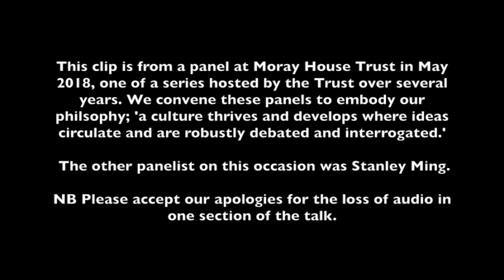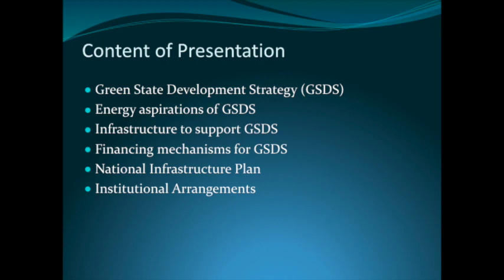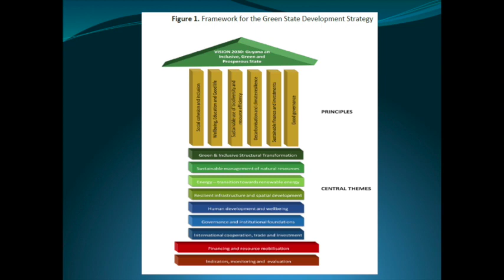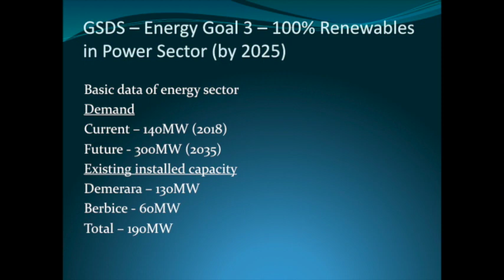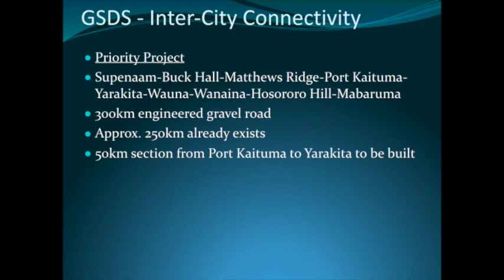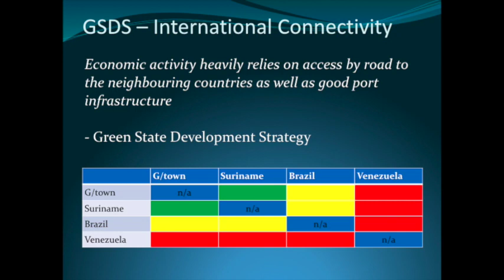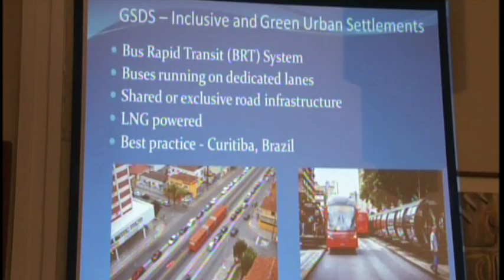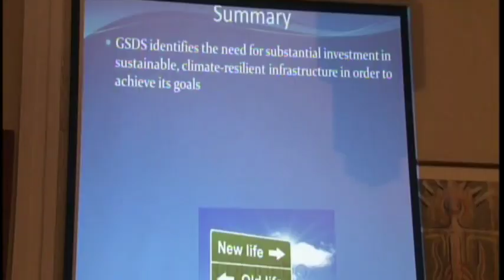Infrastructure to support Green State Development Strategy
Stuart Hughes discusses the energy aspirations, infrastructure needs and financing options attendant on Guyana's Green State Development Strategy (GSDS). He points to the need for a longterm National Infrastructure Plan and explores various ways of enacting this institutionally. This talk was part of a panel discussion on 'National Strategic Infrastructure' at Moray House Trust in May 2018. Please accept our apologies as there is a short section without audio in this clip.